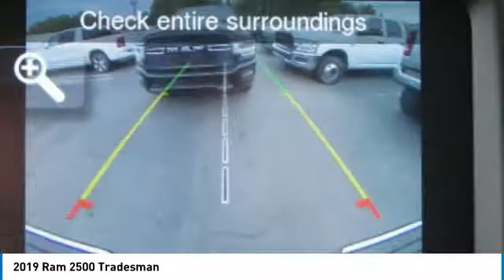2019 Ram 2500 Charlotte NC D195569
2019 Ram 2500 Tradesman

$5,999 off MSRP! Priced below KBB Fair Purchase Price! Bright White Clearcoat 2019 Ram 2500 4D Crew Cab Tradesman 6-Speed Automatic 4WD Price includes: $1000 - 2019 Retail Consumer Cash 66CK1. Exp. 12/02/2019